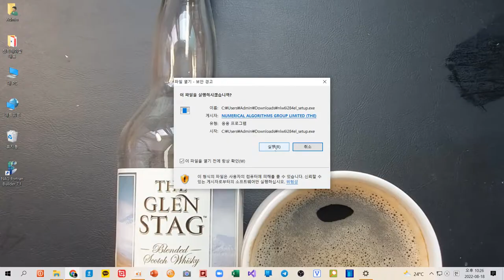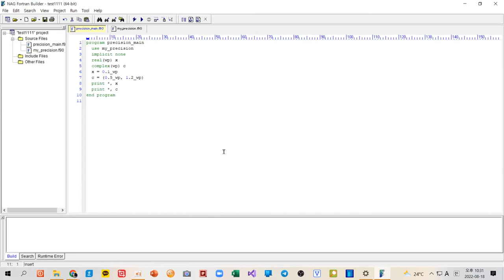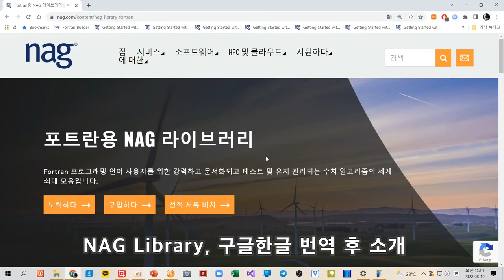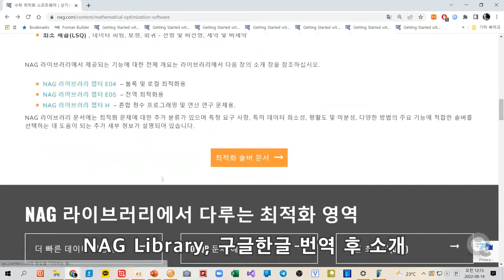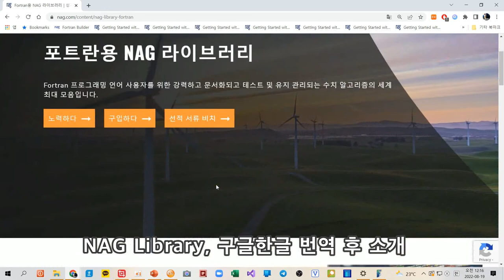How to Install NAG Library(NAG Library 설치하는 방법)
NAG Numerical Library 는 The Numerical Algorithms Group Ltd.에서 개발 및 판매하는 소프트웨어 제품입니다.

1,900개 이상의 수학적 및 통계적 알고리즘을 포함하는 수치 분석 루틴의 소프트웨어 라이브러리 입니다.

라이브러리에서 다루는 영역에는 선형 대수학 , 최적화 , 구적법 , 상미분 및 편미분 방정식의 해법,
회귀 분석 및 시계열 분석이 포함 됩니다.

NAG 라이브러리의 사용자는 수학적 또는 통계적 기능을 통합하고 수치 문제를 해결하기 위해
응용 프로그램 내에서 루틴을 호출합니다
(예: 함수의 최소값 또는 최대값 찾기, 곡선 또는 표면을 데이터 에 맞추거나 미분 방정식 )

0:00 소개
0:03 NAG Fortran Compiler & Trial Licence Key Request
0:06 NAG Library 버전 다운로드 안내 이메일 소개
0:12 NAG Library 다운로드 안내
0:24 NAG Library 설치
1:38 NAG Fortran Builder 및 Library 실행
2:37 NAG Library 주요 기능 설명(구글 한글 번역 이용하여 설명)
4:43 Ending

NAG Fortran Compiler 트라이얼 버전 다운받는 주소